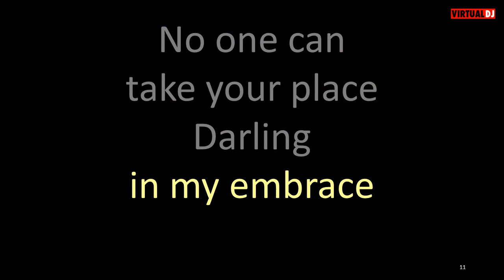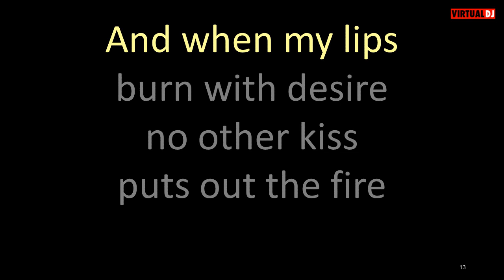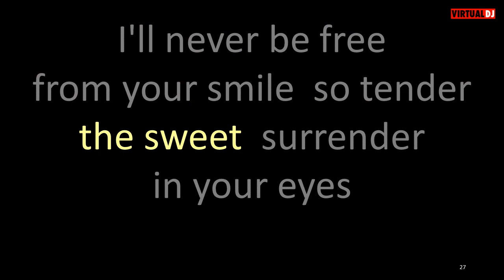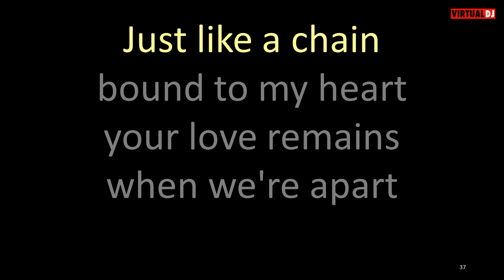Dinah Washington I'll Never Be Free karaoke